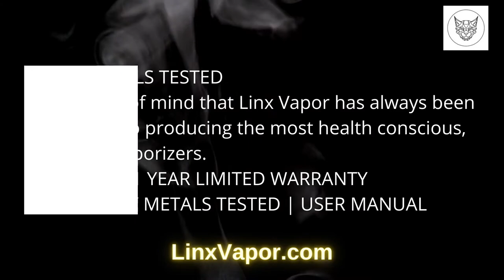Best Portable Vaporizers Ca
Best Portable Vaporizers CA - Premium Portable Vaporizers
Best Vaporizers & Accessories of 2020

Zero Toxins. All Flavor.

At Best Portable Vaporizers CA of Linx Vapor, we have always been ahead of the curve in producing health-conscious and toxin-free vaporizers.
We joined the vaping game because we had a vision of creating vaporizers that leave out all the bad stuff - I mean, who really wants to vaporize glues, dyes, and plastics? We don’t! That's why all Linx vaporizers are heavy metals tested.
Our health-centric designs and medical-grade stainless steel construction mean pure flavor with minimal reclaim each and every use. It's this attention to detail that has landed us in the top vaporizer lists of 2019 and 2020.
Voted “Best Dry Herb Vaporizer for Beginners” by Herb
Voted "Best Vape Pen" by HIGH TIMES Magazine
Voted "Best Vaporizer for Portability, Taste, Vapor Production & Value" by HIGH TIMES Magazine
Voted "Best Vape Pen for Wax" by Gizmodo

Our health centric design and medical grade stainless steel means pure flavor with minimal reclaim each and every use. It's this attention to detail that has landed us in the top vaporizer lists of 2019 and 2020. Join the Linx revolution.

All our vaporizers are now heavy metals tested.  What are you waiting for?

About Best Portable Vaporizers CA

Best Portable Vaporizers CA come from Linx Vapor, a group of like-minded vaporizer enthusiasts who were dissatisfied with the state of the vaporizer industry. Plastic was everywhere and health seemed to be almost an afterthought.
Best Portable Vaporizers CA knew we could do better.
Our vision was to build a health consciousness, stylish and affordable vaporizer that could deliver on taste.

Keep it green, keep it sneaky to use Best Portable Vaporizers CA

Heavy metals in vape cartridges, including lead, arsenic, and mercury are obviously a growing concern for consumers. With no international or national regulations about contaminants within the vaporizer industry, device manufacturers are left without clear guidelines.

Our customers will have peace of mind to know that Best Portable Vaporizers CA of Linx Vapor has always been proactively committed to producing the most health conscious, toxin-free vaporizers. We have voluntarily had all our vaporizers heavy metal tested - 100% certified by SC Labs and Encore Labs.

Linx vaporizers utilize medical-grade stainless steel, glass mouthpieces, and ceramic or quartz-glass heating chambers and plates.  By eliminating or minimizing heavy metals and the use of fibers, plastics or paints in the vapor path throughout our entire vaporizer line, Linx takes your health very seriously.  For example - the Gaia and Eden are designed to use air for insulation, unlike most popular vaporizers in the market which utilize toxic silica gel or plastic.

The Hypnos Zero and Blaze do not contain any harmful materials in either the ceramic chamber or the quartz chamber.  And a single Linx Hermes 3 refillable atomizer removes countless toxic disposable cartridges from our oceans and landfills.

Best Portable Vaporizers CA New Products 2021?

1- APPOLO

The Linx Apollo is our most advanced and versatile device for the concentrates gourmets. Get ready to blast off with the purest vapor on-the-go or on any glassware.

1 YEAR LIMITED WARRANTY & HEAVY METALS TESTED

2- EDEN

Sleek and simple, the Linx Eden is a powerful and true convection vaporizer for the health conscious. Features quartz chamber and air insulation. Experience the cleanest vapor for under $100!

3- HERMES 2

The Hermes 2 combines sleek design, portability and pure flavor free of plastics and paints for an unparalleled vapor experience. Best used with low viscosity oils.

4- HERMES 3

The Hermes 3 boasts a revolutionary ceramic bowl atomizer that allows for use of any oil at any viscosity.  This health conscious, environmentally friendly vaporizer produces large clouds while virtually eliminating all oil waste.

5- BLAZE (THE BEST SELLER OF Portable Vaporizers )

The Linx Blaze extract pen boasts both an industry first in-laid heating full quartz atomizer and an extra large recessed ceramic plate atomizer for superior life span, unrivaled vapor production and incredible flavor.

6- GAIGA

All quartz chamber. Convection heating. Variable temperatures. Welcome to the cleanest and most flavorful way to vaporize your flower. Winner of High Times “Best Portable Vaporizer.”
QUARTZ CHAMBER. CONVECTION HEATING. AIR INSULATION. VARIABLE TEMP